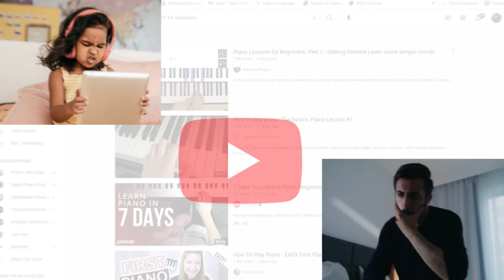Learn with Piano Crib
You would find out how our community works and how you can be part of our community in this video